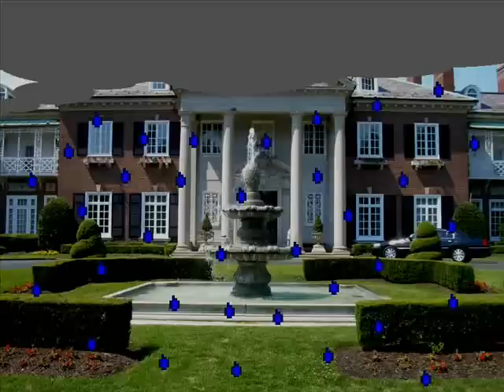SSS show-The Big Battle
A giant monster created by is trying to invade our town.
And he's part of our group as well.